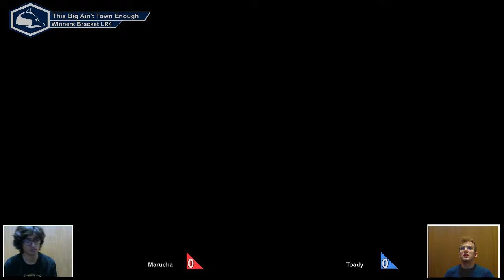This Big Ain't Town Enough Ultimate Singles - Marucha(Palutena) vs Toady(Diddy Kong) LR4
This Big Ain't Town Enough For The Two Of Us